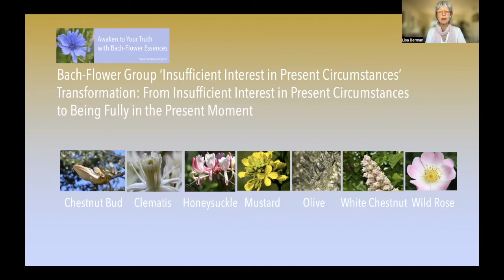Introduction 3rd Bach-Flower Group for those who 'lack interest in present circumstances'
Do you want to know how the 3rd Bach-Flower Group can help you to live more fully in the present moment?
courses.BermanHealing.com
BermanHealing.com